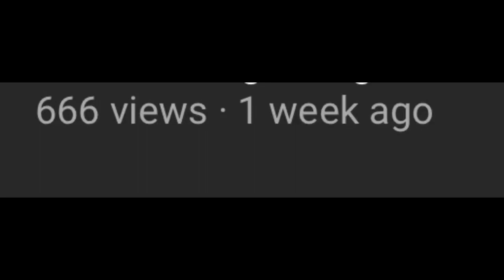Look what I found in a Radom yt channel (read desc)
Btw comment one random thing and next video ill maybe review your channel! AND POST IT!